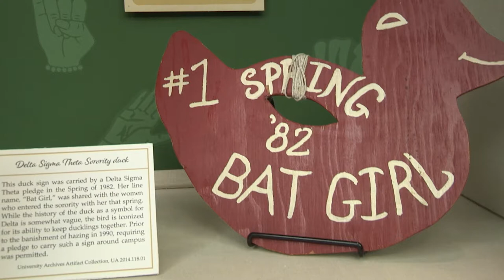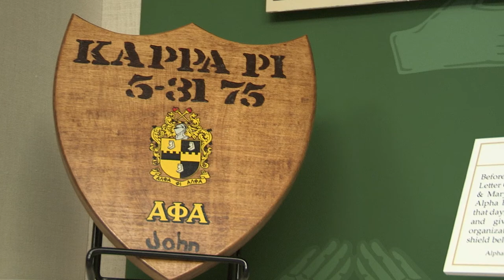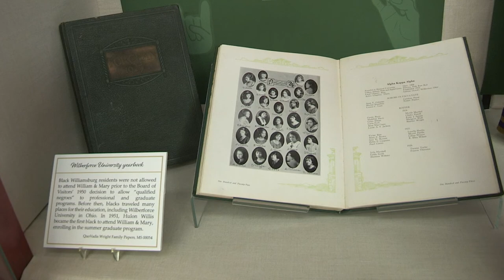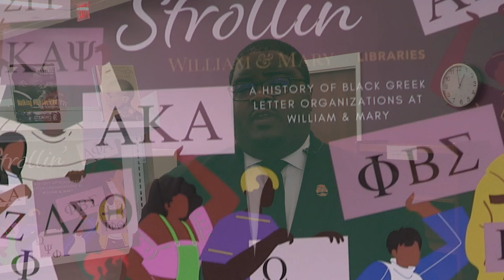Strollin' at Swem: A celebration of Black Greek life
Oral historian Andre Taylor discusses the Strollin' exhibition at Swem.